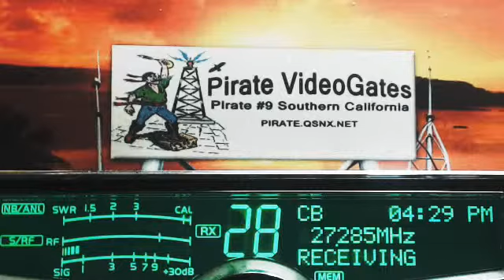4PM 430PM PST 02 06 15 RAW Stations & Time in Description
00:00  616 W KY, 220 HighVoltage TN, 225 MarshalMcCloud FL, Smoothe FL, RoadDog TN(+), 073 GA(+),
05:00  RoadDog TN(+), Smoothe FL, 220 HighVoltage TN, 527 IL, 413 FL,
10:00  84 SmootheOperator TN, 036 HammerSlammer GA, 527 IL, 103 FL,
15:00  WhiteRaven BC, 073 GA(+), 220 HighVoltage TN, 268 TarHeelSt NC, 073 GA(+), Lucky KY,
20:00  073 GA(+), DirtyRottenPlummer OH, 913 SC FL, 138 4Stroke CA, WhiteRaven BC, 561 BlueGill CA, Lucky KY,
25:00  Lucky KY, 561 BlueGill CA, 500 Degrees GA, 148 CanRumbler BC, 247 RattleSnake KY, 073 GA(+)